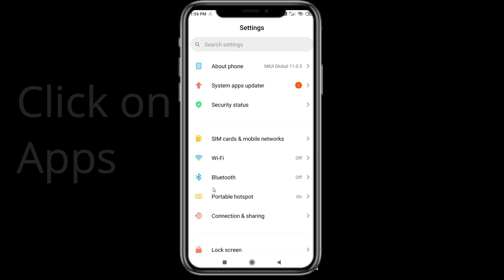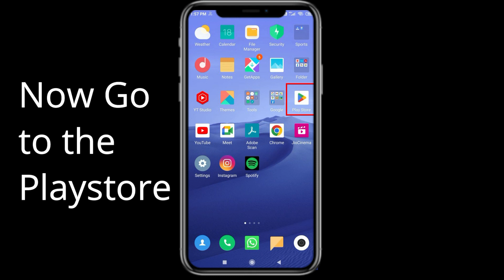Fix Hinge Unfortunately Has Stopped | Hinge Stopped Problem | PSA 24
Let's start and How to Fix Hinge Unfortunately Has Stopped Solution - Hinge Stopped Problem. Apart from that, if your Hinge keeps stopping then it will be very useful for you.